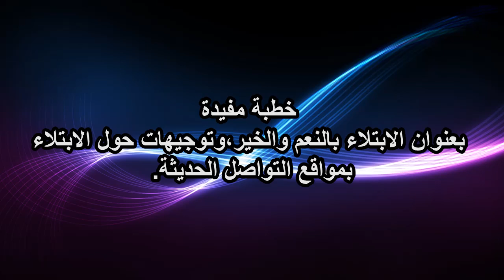خطبة مفيدة بعنوان الابتلاء بالنعم والخير،وتوجيهات حول الابتلاء.بمواقع التواصل الحديثة.